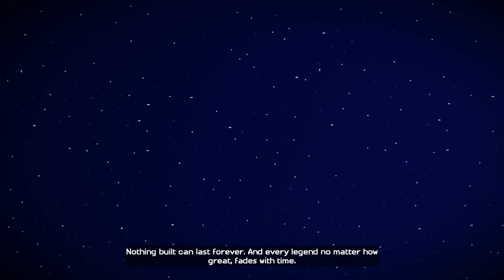Minecraft Story Mode REPLAY Season 1 Episode 1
We begin to relive the story with some builds, fights, and so forth!